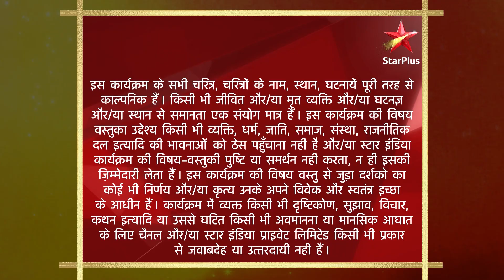Dharti Ka Veer Yodha Prithviraj Chauhan | Maharaj ne ki sena ke saath safar!